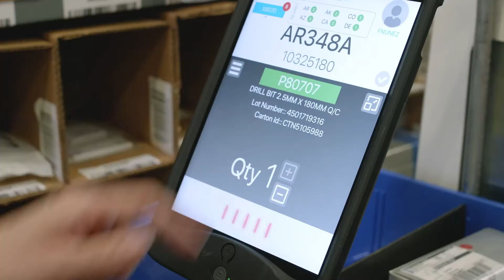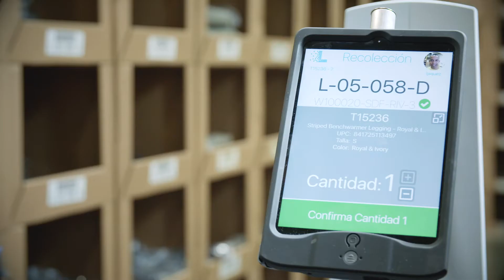Locus Robotics - Sharing the LOVE of Autonomous Robots in the Warehouse